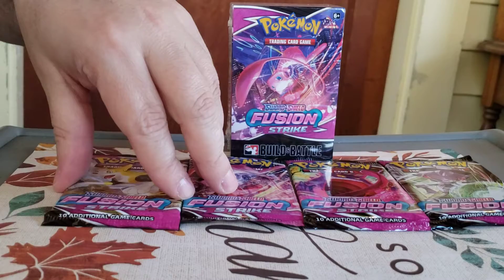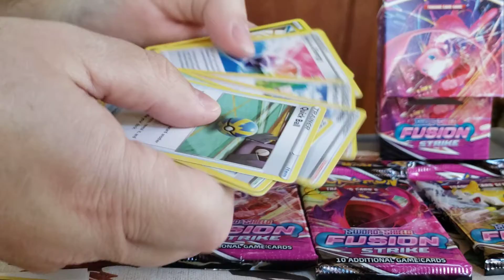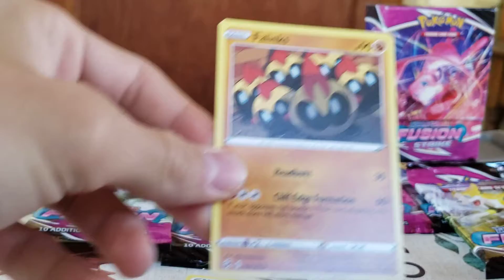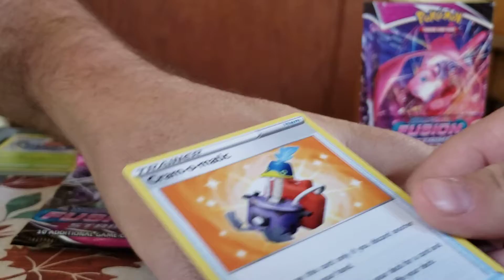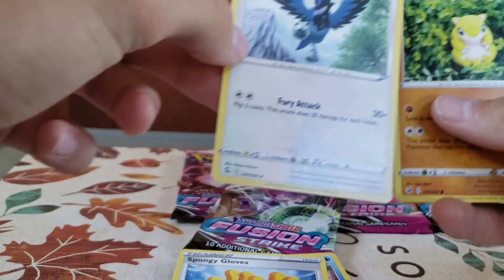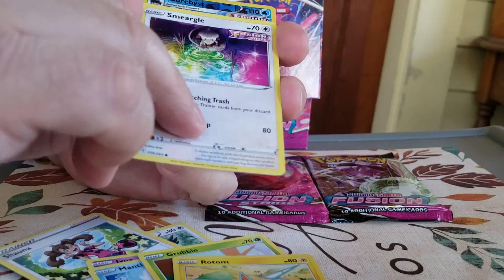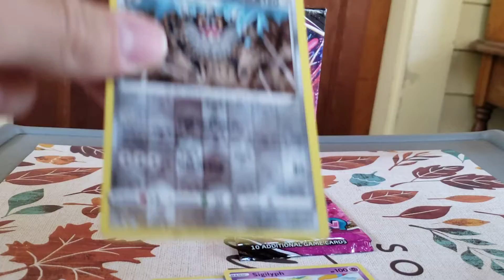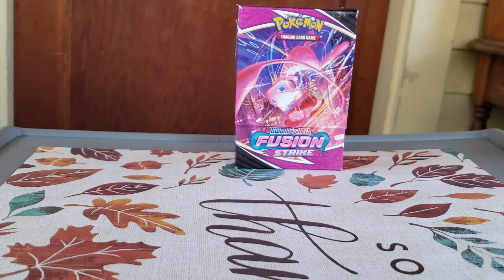Pokemon Fusion Strike Prerelease Build & Battle Opening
Today we are opening up a prerelease Pokemon Fusion Strike build & battle box. Not sure how we feel about the new set. We got some nice pulls but we have mixed feelings on the set.

The boys new Hot Wheels video just went up today over at: Darylryan65